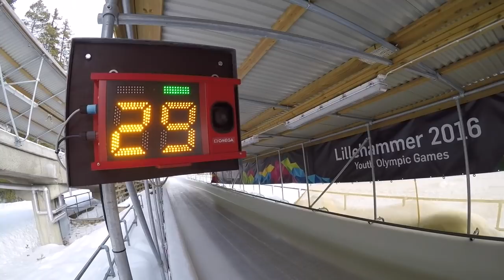Freestyler Skis Down Olympic Bobsleigh Track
Have you ever thought about skiing down an Olympic bobsleigh track with pure ice from top to bottom?

HEAD Freestyle skier Anders Backe got the opportunity to test it out and ski down the bobsleigh track in Lillehammer.

With rock solid ice from the top to bottom there is no possibility to slow down or stop. It is basically a no regrets situation. What an exciting drop in from the top for the first time!

The course is pretty long and when you first drop in you just have to go a long with the fun on the way down on the pure ice and just trying to keep the balance, adjust the skis for every curve and just count that it will slow down by itself when you reach the finish line.